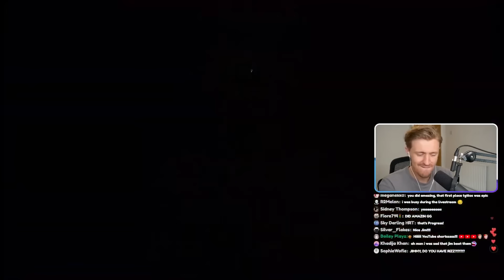Solidarity REACTS To "The Ender Cup but it’s Grian/Joel being rivals with Jimmy for 3:30 minutes"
Solidarity reacts to moments from the Ender Cup between Grian, himself, and Smallishbeans..